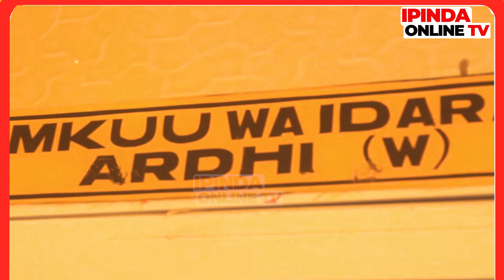ENEO LA MAKABURI LADAIWA KUUZWA KINYEMELA KIWANJA CHUNYA AFISA ARDHI AELEZA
IPINDA ONLINE TV. Asante kwa kuchagua Ipinda Online Tv. Usisahau Kusubscribe Channel yetu